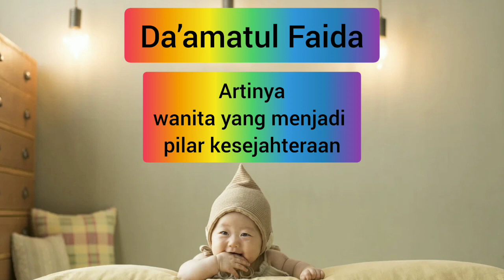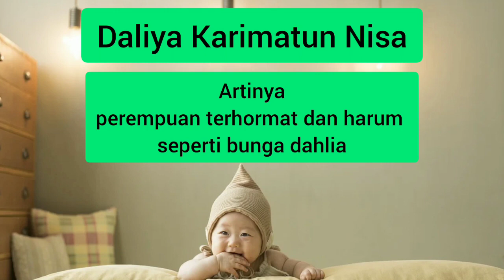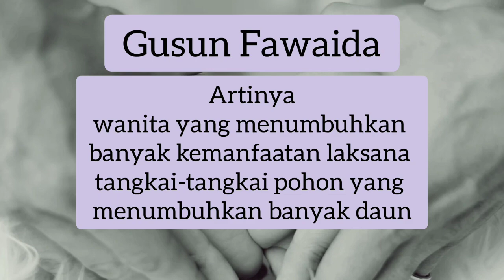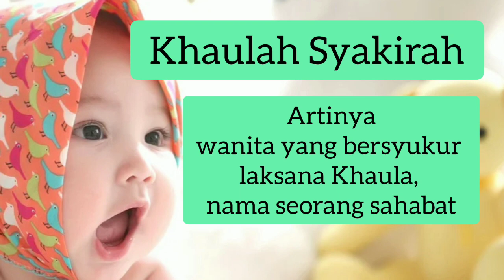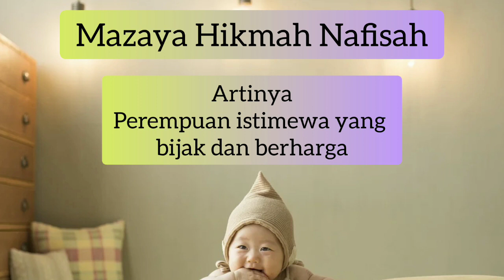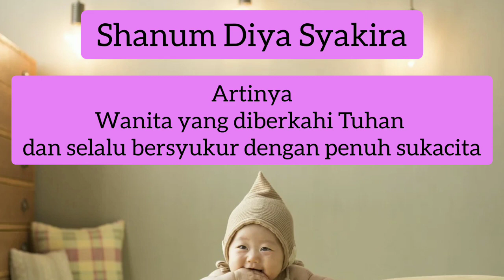Inspirasi Nama Bayi Perempuan dan Artinya 2 kata & 3 kata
Nama Bayi Perempuan dan Artinya dalam Islam 2 kata dan 3 kata

Memberikan nama untuk bayi haruslah mempunyai arti yang baik. Buat bunda yang punya bayi perempuan, mudah mudahan video ini bisa menjadi inspirasi untuk nama bayi perempuan bunda.